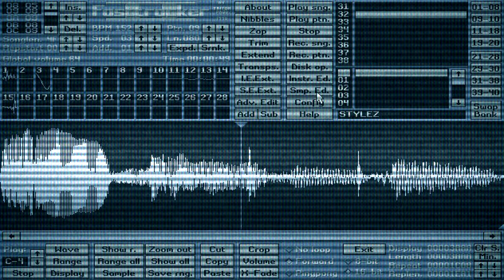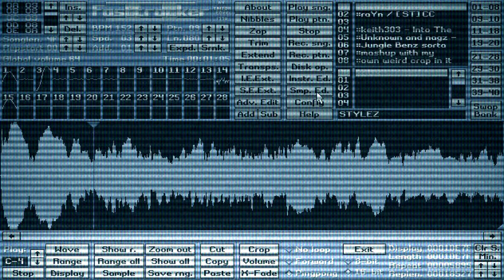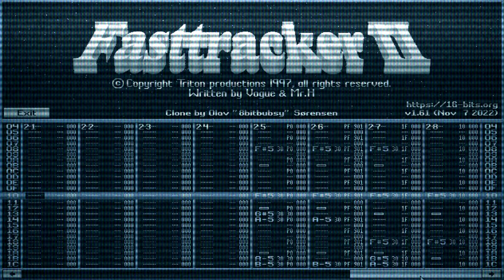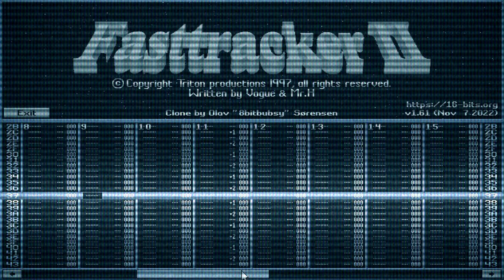Stylez (revisited)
Finished 2001, slightly refurbished in 2022.
Sorta mashup between "keith303 - Into The Unknown" and "nagz - Jungle Benz" including own crap ideas.